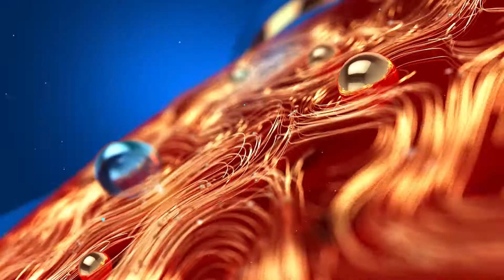അ‍ഞ്ച് ദിവസത്തിനകം മരണത്തെപ്പറ്റി സമഗ്ര റിപ്പോർട്ട് സമർപ്പിക്കും Land Slide | KINFRA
അ‍ഞ്ച് ദിവസത്തിനകം മരണത്തെപ്പറ്റി സമഗ്ര റിപ്പോർട്ട് സമർപ്പിക്കും